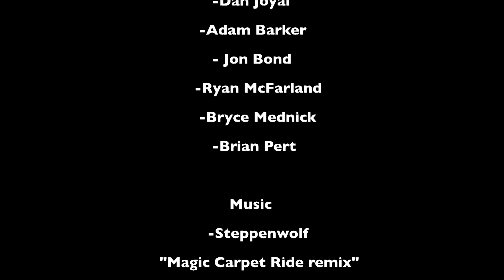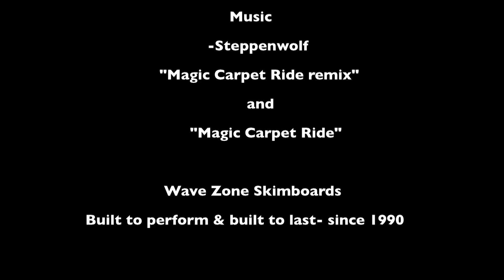Wave Zone- Wake Skim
Wave Zone Skimbaords - Team Wakesurfing Trip - Jupiter, FL